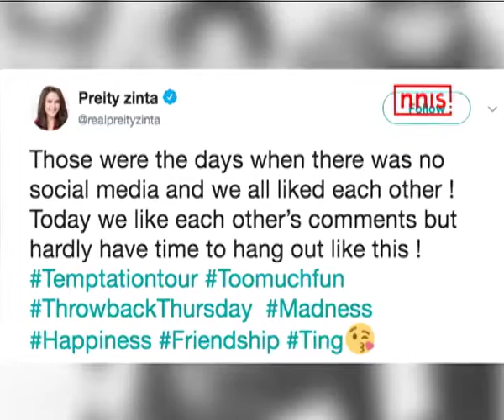Preity zinta ne ki purani yaade taza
After sharing a throwback picture from a film with Salman Khan on Thursday, Bollywood actor Preity Zinta has shared yet another picture that has Shahrukh Khan, Priyanka Chopra, Rani Mukerji, Arjun Rampal and Saif Ali Khan.